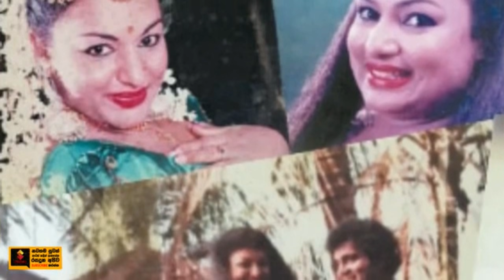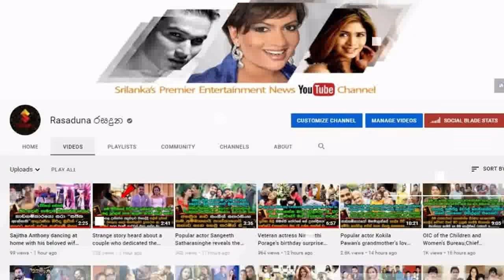youtube video #-1wRaMgw9_c